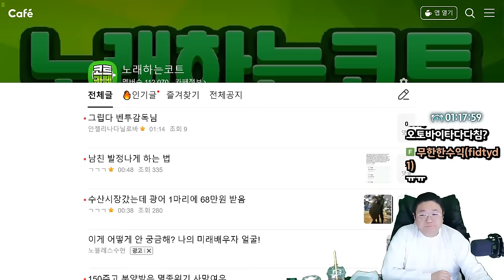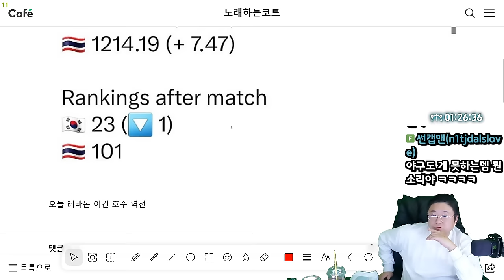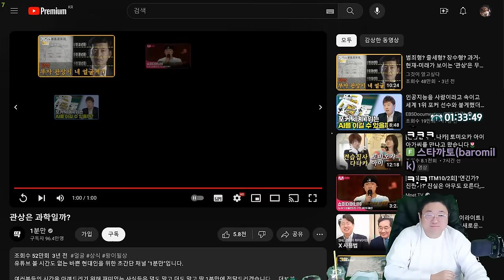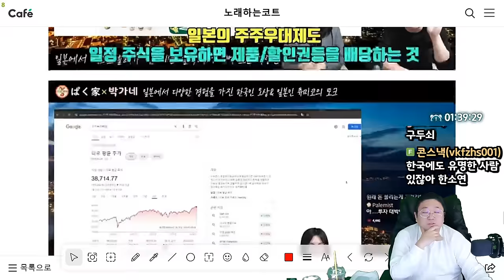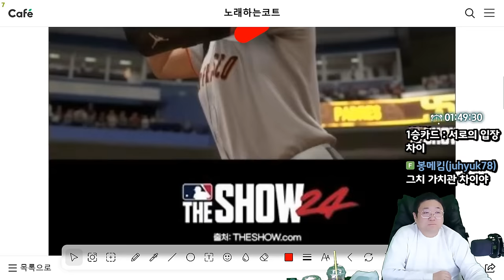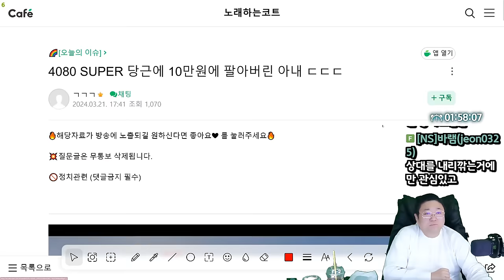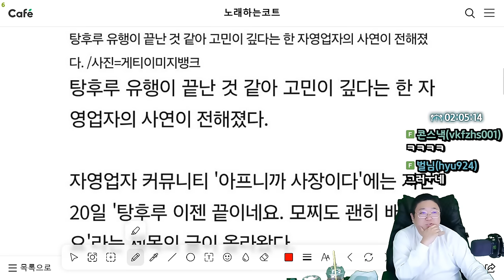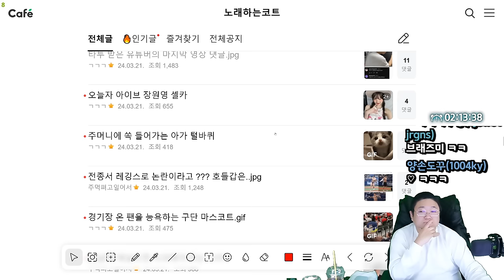관상은 과학이다 (24.03.21-2)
0:00 시작
1:09 수산시장 갔는데 광어 1마리에 68만원
3:31 150만원 주고 분양받은 멸종위기 사막여우
4:45 실시간 ㅈ된 황선홍
5:56 정몽규는 왜 사퇴를 안하는가?
12:01 [썸네일] 악질 범죄자 류찬아 얼굴과 신상공개
18:47 2024 워터밤 키스오라이프 확정
20:40 일본에서 화제가 된 21년간 절약해서 10억 모은 사람
33:39 쿠팡이츠 배달비 무료 서비스
36:14 이선균 수사정보 유출 혐의 경찰관 체포
41:13 주유소에 정전기  방지패드가 있는 이유
42:18 자동차갤러리 욕배틀 레전드
46:18 수갑차고 연행되는 전 두산베이스 오재원
52:15 약혐) 보미의 짬짜면
53:10 운전중 패드립갈기는 남성

[음원출처]